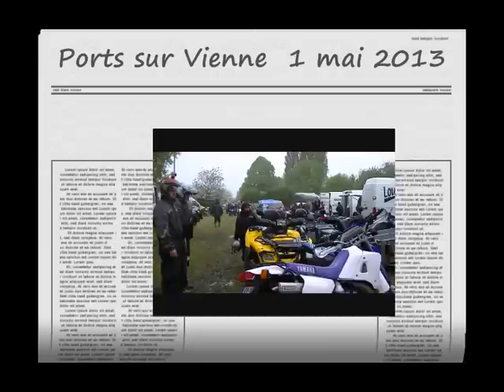Ports sur Vienne 1 mai 2013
Les Quadeurs de l'Orne